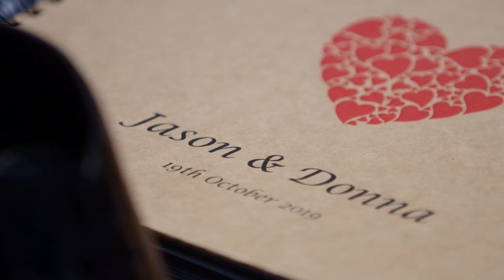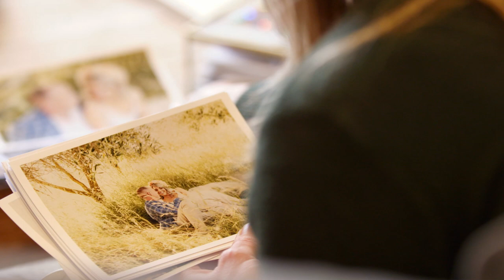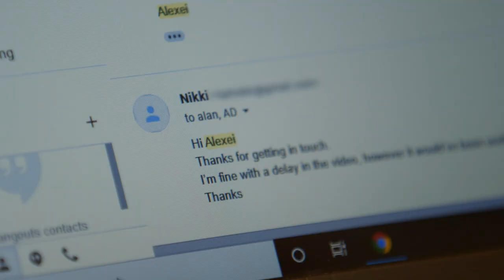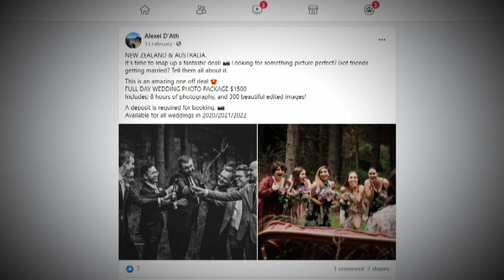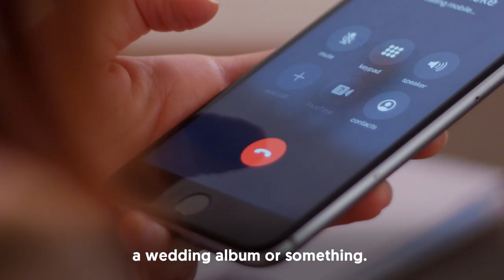Three couples seek answers, and their footage, after wedding videographer doesn't deliver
The newlyweds went to TVNZ’s Fair Go for help locating the hard-to-find businessman.